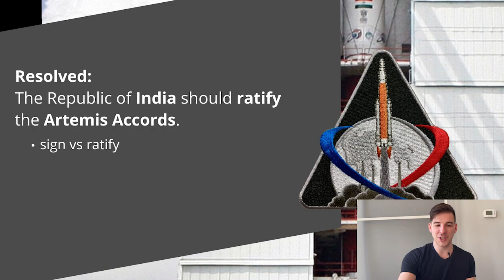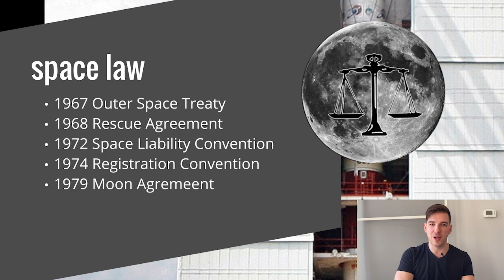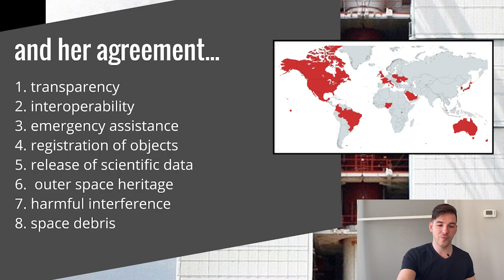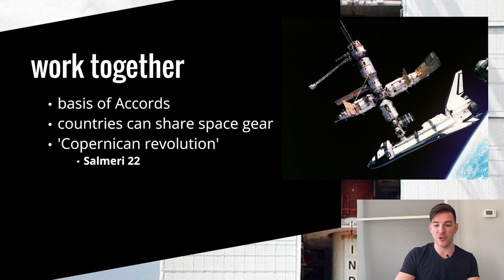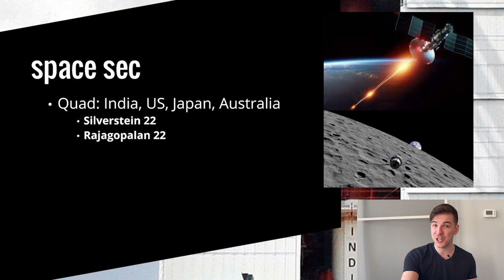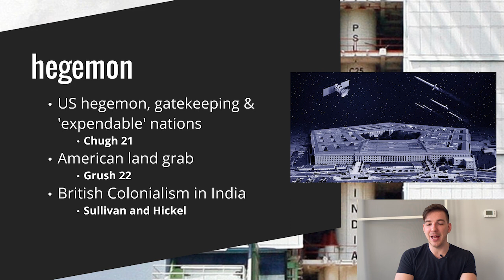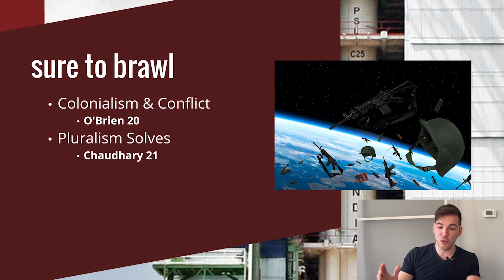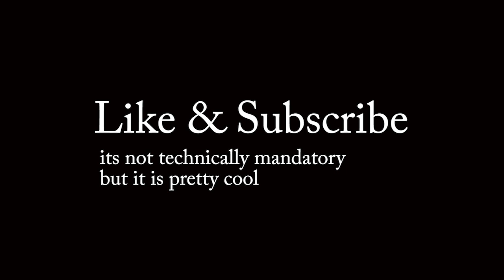Should India sign the Artemis Accords?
March 2023 Public Forum topic: The Republic of India should sign the Artemis Accords.

►BIG NOTE◀
NSDA changed the topic wording from ‘ratify’ to ‘sign’ after this lecture was finished. The essential content of this lecture doesn’t change—but Aff loses ground as ‘sign’ is less serious & less binding than ‘ratify’. Again, I’m happy to join the wording committee if anyone knows someone.

Notes & Corrections
- please let me know if you see or hear any mistakes!